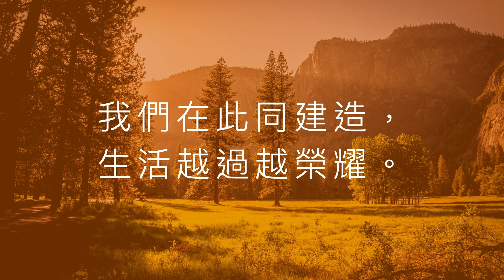新歌頌詠19 話靈唱禱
1
聖徒聚會真有味，祝福、供應何全備，
眾人期盼心所歸，基督豐富全在內；
有話有靈作內容，又唱又禱是活動，
一同把主來交通，個個肢體盡功用。
2
真理、生命藏於話，有話聚會不窮乏，
開口阿門來消化，眾人豐富時相加；
這個秘訣全在靈，有靈也就有供應，
隨時操練多運用，恩典實際必充盈。
3
靈一充滿口就唱，將主豐富來釋放，
心喜靈歡滿頌揚，猶如昇到高天上；
正當高昂又禱告，彼此挑旺靈焚燒，
才知主話實可寶，享受甘甜吃個飽。
4
我們聚會不可少，話靈唱禱這四寶，
有話有靈真正好，又唱又禱真逍遙；
勿將恩典稍漏掉，無論風雨都必到，
我們在此同建造，生活越過越榮耀。